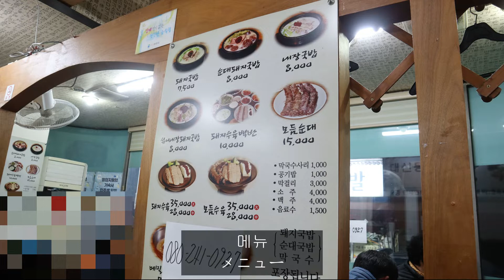부산 대신동맛집 명가돼지국밥 돼지국밥 豚肉クッパ